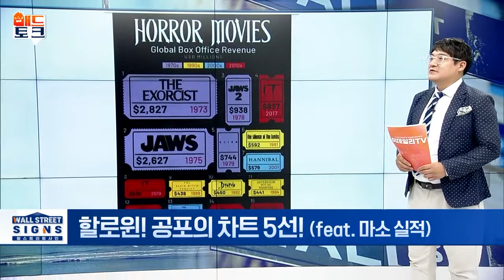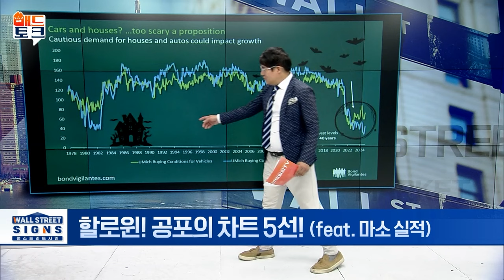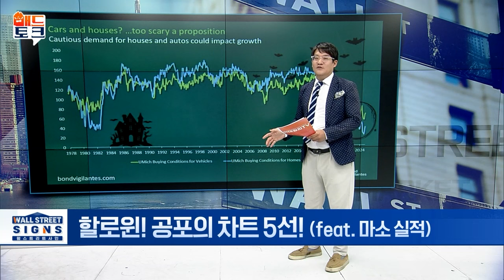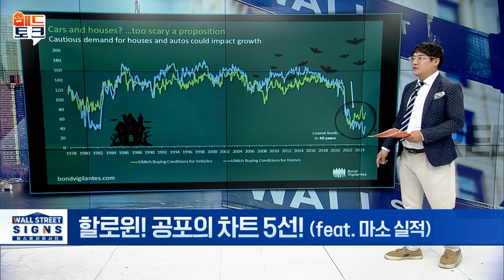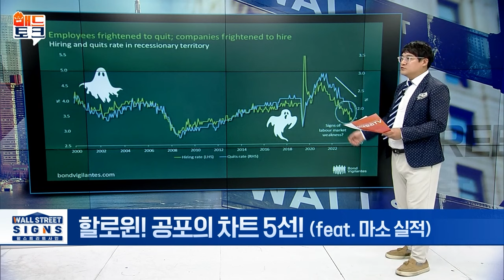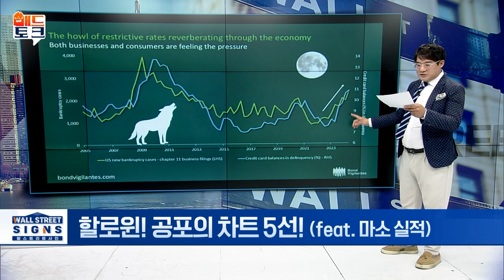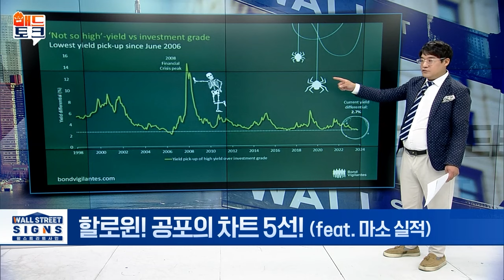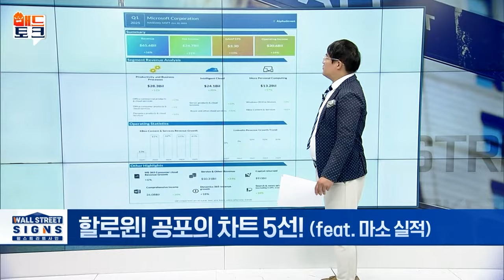🚀[출근길 경제] 리스크가 몰려온다? 5개의 증거가 있습니다 | Market Signal (20241101)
▶ 할로윈! 공포의 차트 5선!
1. 자동차와 집! 너무 무서운 명제
2. 퇴사가 두려운 직원들 vs 채용이 두려운 기업들
3. 경제 전반에 울려 퍼지는 제한적 금리의 울부짖음
4. '그렇게 높지 않은' 수익률과 투자 등급
5. 글로벌 정부 부채 가마솥 격렬하게 부풀어 올라